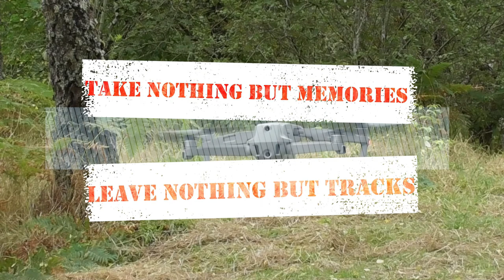FINDLATER CASTLE - Photo Diary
I ran away for a long weekend before Lindsay caught me.

Diary:

24th Jun 2021
Lindsay is working again this Saturday, I am headed off to Findlater Castle and getting some more chilling time.  The weather forecast is not good.  It looks like wind and rain until Saturday.  I am sure I will survive.  On arrival it is a little busy but there is room for me.  I got parked up and up went the antennas.  Kettle on and cameras out I surveyed the area.  The cars left one by one until I was left alone, with the wind and rain.  No video and only one photo on the phone.  I am not going out in tonight’s weather.  So time to read and relax with some music.  Then time to head off to bed.
25th Jun 2021
Another day of wind and rain forecast, looking out of the window makes me agree with the forecast.  I have managed to rig up an HF Antenna using the wall and the fencing so I can get on the HF bands.  VHF and DMR are quiet today but HF was busy on 17, 20 and 40 at least.  I read a lot and went online some.   There are more birds today and I did manage some video from inside the van.  The car park was again quite busy with dog walkers and some hikers.  The rain did stop but the wind kept up all night.  Lindsay called then it time for bed.  Around midnight a van pulled into the car park.  One of those with a sliding door, they spend around an hour opening and closing that door.  I got up to use the loo then took a look out. The reason it was so bad, they were parked right next to me in an empty car park.  What made it worse and I suppose technically this should be under tomorrow, there was another hour of it opening and closing from about 5 am until they drove off. I rolled over to get some sleep but gave up and read my book for a while.  I can say one thing though, the weather will be better tomorrow.
26th Jun 2021
Well after a disturbed night I am awake, out of bed, tired and grumpy.  After breakfast and a cuppa I flew the drone and then settled down to wait for Lindsay to arrive.  OK, I did a little more than that.  The bird species list is growing and there is plenty of coming and going to keep me entertained.  I ended up listening to T20 cricket. Not real cricket but that is all that is on.  Lindsay arrived and yes the kettle is on again.
It was too early for eating so Lindsay had to go out later for Fish Suppers, well we are close to Cullen after all.  There are still plenty of people about and some are planning to spend the night on the beach.  We are not expecting much from the sunset but I set up the time lapse anyway and set it going.  Well they say expect the unexpected.  The clouds cleared a little and we were treated to a spectacular display.  I even flew the drone again to capture the sunset.  With flying, photos and video it was after midnight before we got to bed.  It has been a long day after my early rise and of course Lindsay was working.
27th Jun 2021
Overcast and cool to start with today.  It soon warms up though.  The car park is packed with folk headed for the beach.  We drink our tea and then head off to the castle.  I am taking the drone so hopefully I will get some close up.  We arrive at the viewpoint and take a seat.  Lindsay decides she is going to try for the castle while I decide to sit at the viewpoint.  Lindsay makes it to the castle and also does what she said she would never do and goes inside.  Meanwhile I set up and flew the drone. I had to stay away from the castle but used the zoom to good effect.  Lindsay came back and we set off back up the path towards the car park and lunch.  After lunch Lindsay decided she was off for another walk.  I played radio for awhile then dropped the antennas.  Despite the weather at the start and the packed car park this has been a great break.
When Lindsay came back from her walk it was time to head home.  We packed up and headed off, leaving a car park that was emptying quickly.

Wildlife:
White Tailed Bumblebee, Brown Hare, Field Vole, Crane Fly, Pearl-Bordered Fritillary